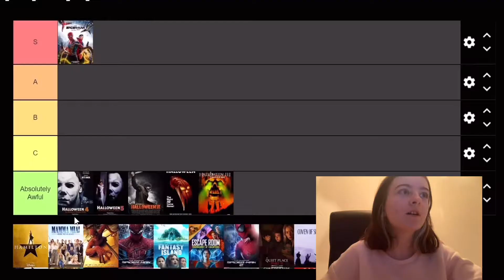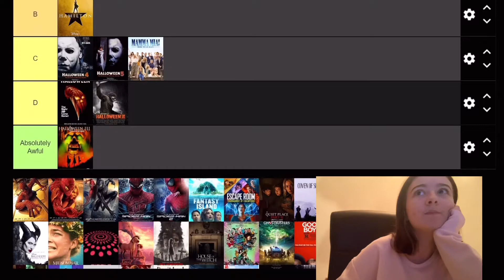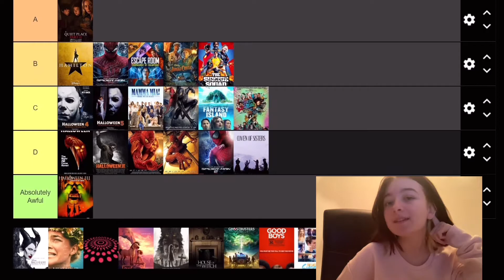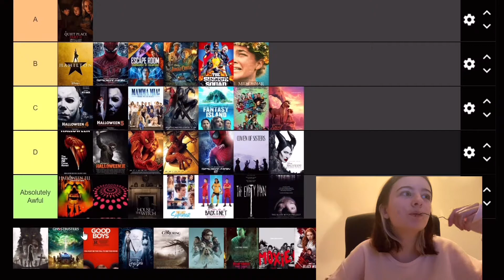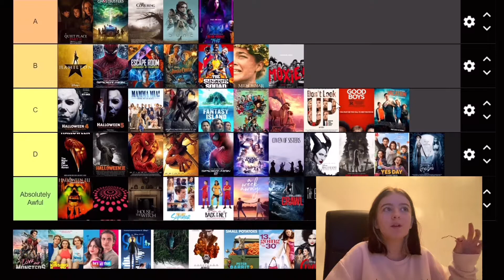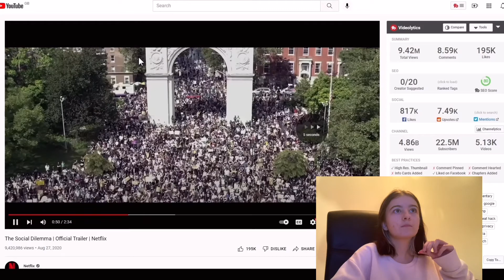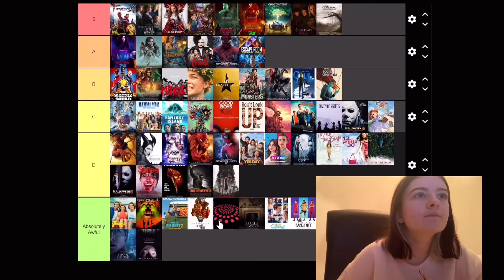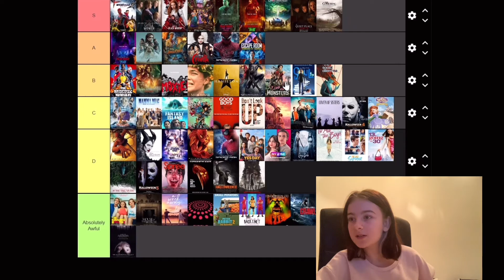Ranking new films I watched in 2021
In this video I make a tierlist of all the new films I watched in 2021 and also give a top 12 films at the end of the video so I hope you enjoy,
Byeee